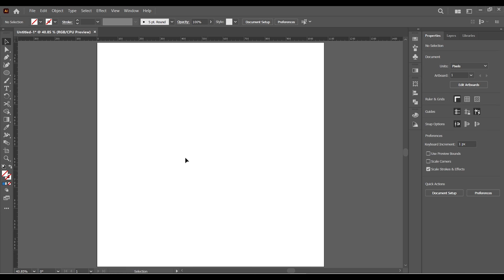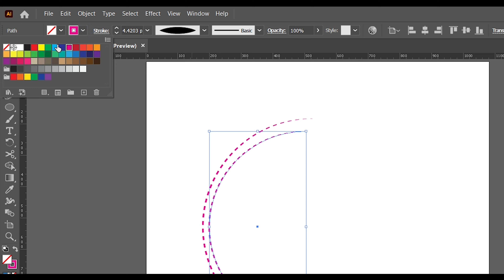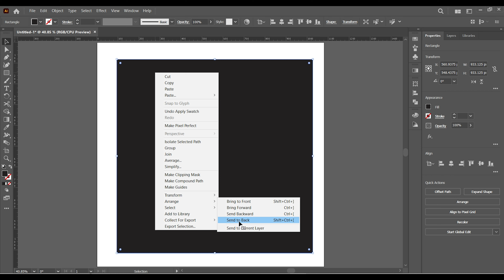How to create dotted half circle in a simple way | Adobe Illustrator 2023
We will create dotted half circle in a simple way for beginners in Adobe Illustrator 2023. Please watch the video carefully till the end to learn each and every step.